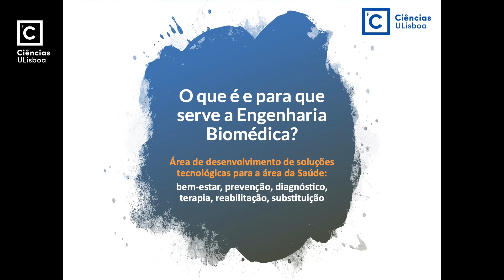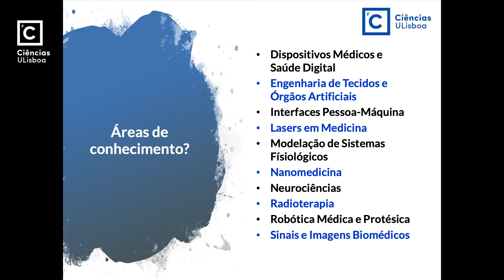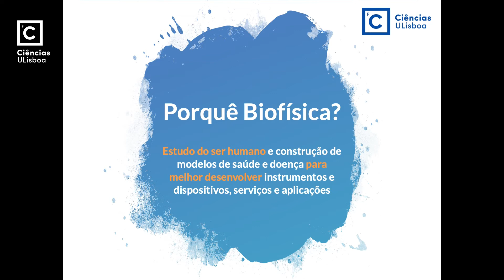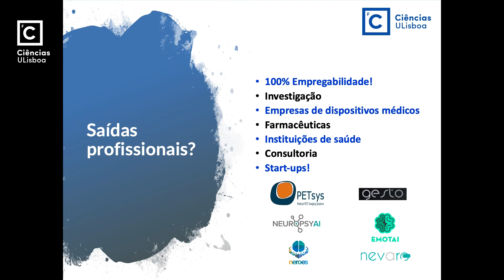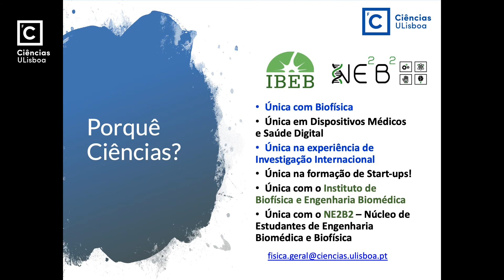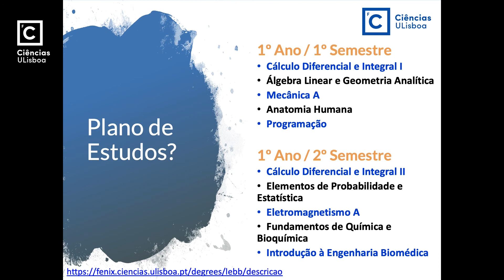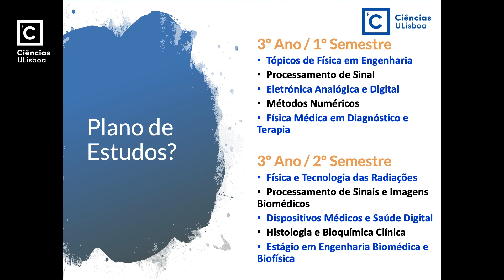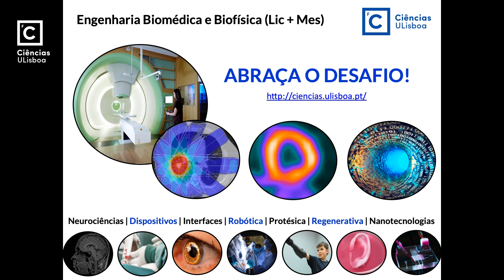Licenciatura Engenharia Biomédica e Biofísica | Ciências na Hora H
Ciências na Hora H: apresentação da Licenciatura em Engenharia Biomédica e Biofísica e as suas principais caraterísticas.

Neste período de grandes decisões para o teu futuro, preparamos uma página com informação sobre os nossos cursos nas área das Ciências, Engenharias e Tecnologia.
Aqui podes ver vídeos de apresentação das nossas Licenciaturas, consultar planos curriculares, fichas de curso, médias de entrada e muito mais.

Chegou a tua Hora H!
E nós queremos estar presentes.
Boa sorte e até setembro 😊